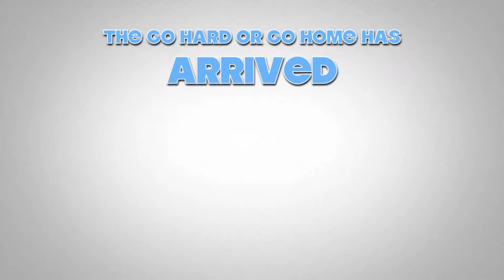Dean Flying the X Jet Pack and celebrating his 50th Birthday!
Happy Birthday Dean!